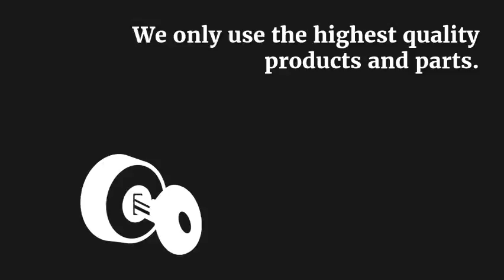Proudly Serving Your Locksmith Needs for Over 30 Years!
If you have been looking for a high quality locksmith in Phoenix, look no further then Metro Lock & Safe Inc. We have been serving the Phoenix and surrounding areas for over 30 years with the highest quality customer service! We have made it as convenient as possible for you to find a locksmith you can trust by servicing the Phoenix, Scottsdale, Chandler, Tempe, Gilbert, and Mesa areas.